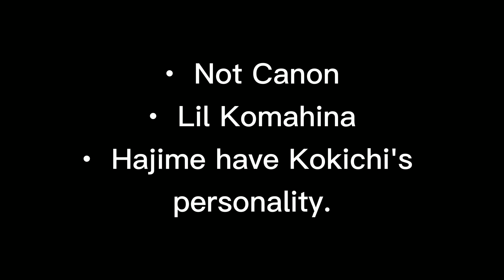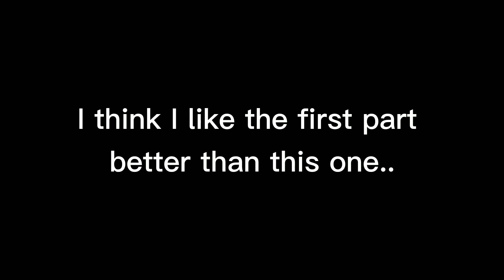₊˚๑﹕Danganronpa Beta Designs react to themselves (Part 2!)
ʚ Welcome to my gacha channel! ɞ

ʚ Tags ɞ
lucy stars gacha beta designs saionji death kyoko beta design danganronpa v3 goodbye despair nagito komahina hajime junko enoshima beta designs react beta designs meet